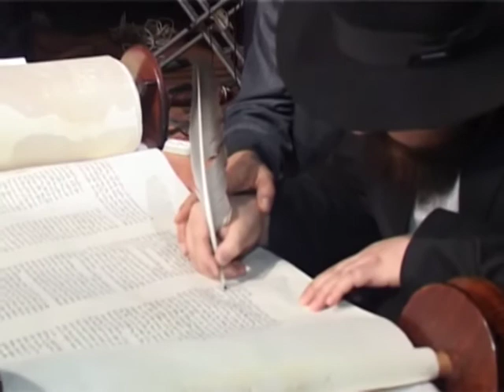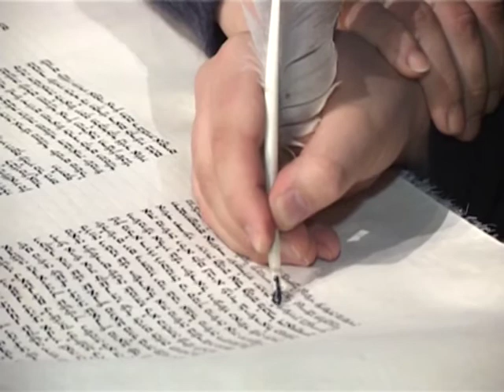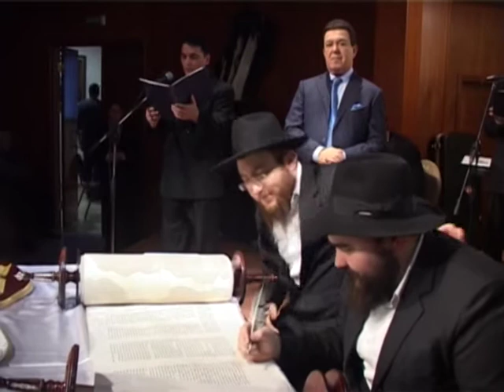The Moscow Male Jewish Cappella; Иосиф Кобзон, дарение Свитка Торы, Ахнасат Сефер-Тора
Иосиф Давыдович Кобзон - дарение Свитка Торы. ... Торжество вноса свитка Торы в синагогу -- Ахнасат Сефер-Тора
Синагога в Марьиной Роще, 2013 год.
Московская Мужская Еврейская Капелла - дирижёр -Александр Цалюк
Солисты - Ленид Бомштейн, Гия Бешитаишвили, Михаил Чесноков,
партия фортепиано - Александр Великовский

Joseph Kobzon, Ahnasat Sefer Tora, Maryina Roscha Jewish Community, Moscow, 2013.
The Moscow Male Jewish Cappella - conductor Alexander Tsaliuk
Soloists: Leonid Bomshteyn, Gia Beshitaishvily, Mikhail Chesnokov.
Piano -Alexander Velikovsky